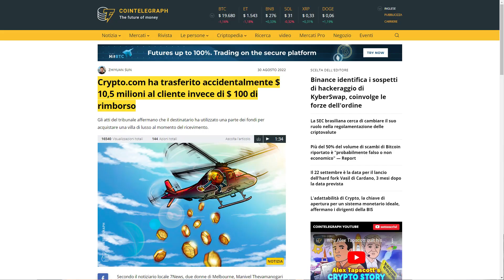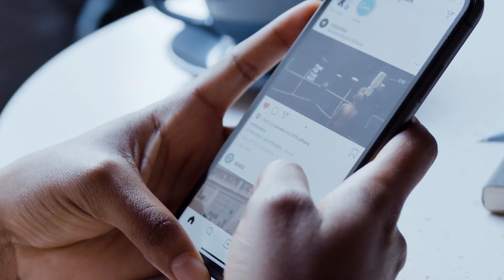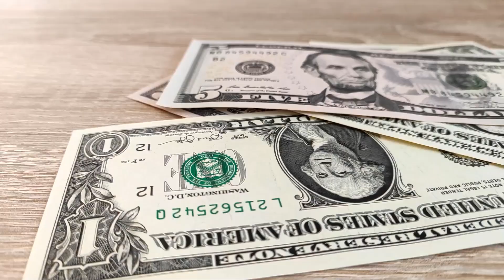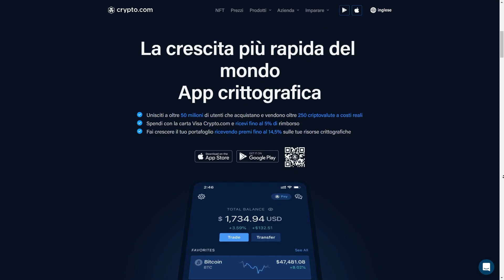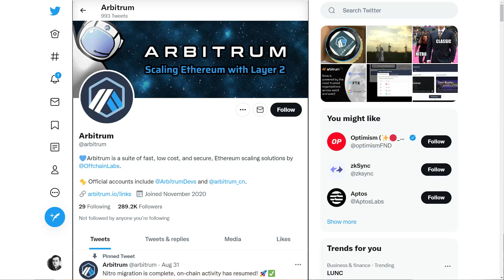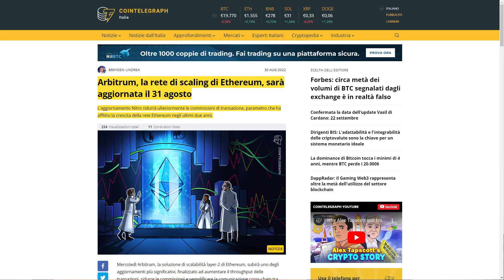Scandalo Mondo Crypto: Avalanche e Michael Saylor l'hanno fatta grossa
Questa nuova puntata di “Tutto sulla crypto” sarà contornata da diversi scandali. Preparatevi.

Qualche giorno fa, in seguito ad alcuni video che sono girati sul web, sembrerebbe che fra Avalanche (progetto blockchain molto promettente) e lo studio legale di Kyle Roche (avvocato dietro Ava Labs) ci sia una collaborazione strategica. Ma in che senso? L’altro scandalo di oggi coinvolge Michael Saylor, un miliardario con uno dei più grandi fondi di bitcoin. Quest’ultimo è stato accusato dal procuratore generale di Columbia per aver evaso milioni di $ in tasse. Intanto la sfera NFT continua a fare progressi. Gli NFT sono sbarcati su Instagram e Facebook. Gli utenti del colosso dei social Meta, permetterà ai suoi utenti di condividere oggetti da collezione digitali e NFT. Non ci faremo sfuggire una notizia che coinvolge il Merge di Ethereum, ormai alle porte. Molti sono convinti che il Merge ridurrà drasticamente le commissioni di transazione della rete. Ma non sarà così. Continua a vedere questa nuova puntata di “Tutto sulle crypto” per rimanere aggiornato su quello che succede nel mondo delle criptovalute.

Minutaggio video:
00:00:00  introduzione notizie di oggi
00:01:58  NFT Facebook e Instagram
00:03:03  Scandalo Avalanche
00:05:08  Michael Saylor accusato
00:06:16  l’errore di Crypto.com
00:07:27  Commissioni Ethereum dopo Merge